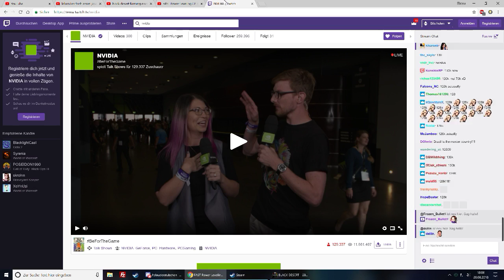Black Desert crafting in the black desert house like a simp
crafting like a simp, totally worthless stuff honestly